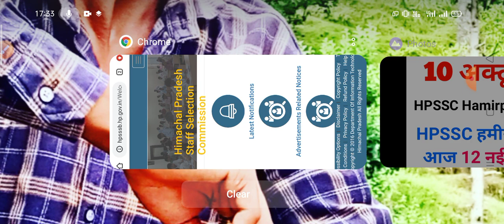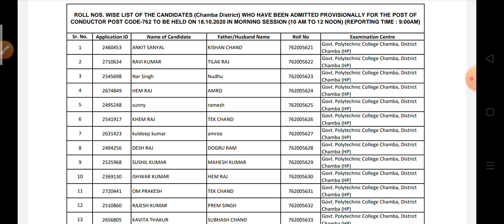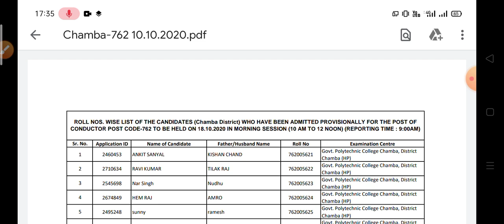HPSSC Hamirpur latest update notification|| हमीरपुर ने जारी की आज 12 नई नोटिफिकेशन